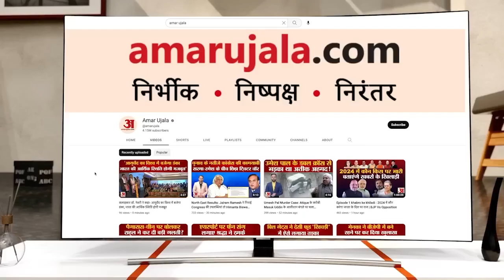Aaj Ka mausam: Haryana के 12 जिलों में भारी बारिश का येलो अलर्ट जारी | Heavy Rain| IMD | Weather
हरियाणा के 12 जिलों में बारिश को लेकर येलो अलर्ट जारी किया है। मौसम विभाग ने अंबाला, यमुनानगर, करनाल, महेंद्रगढ़, रेवाड़ी, झज्जर, गुरुग्राम, मेवात, पलवल, फरीदाबाद, सोनीपत और पानीपत जिले में गरज-चमक के साथ बारिश होगी। इस दौरान 30 से 40 किलोमीटर प्रति घंटे की रफ्तार से हवाएं भी चलेंगी।

Aaj Ka mausam: हरियाणा के 13 जिलों में भारी बारिश का येलो अलर्ट जारी | Heavy Rain| IMD | Weather